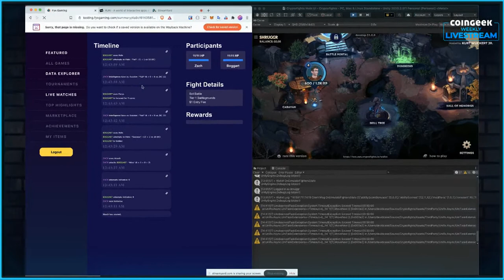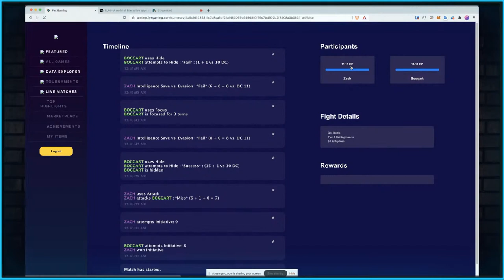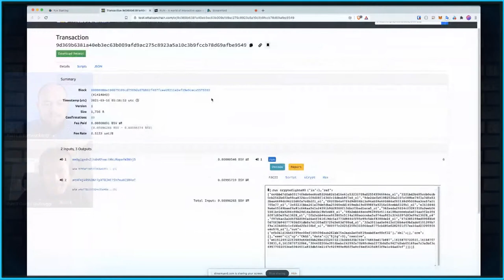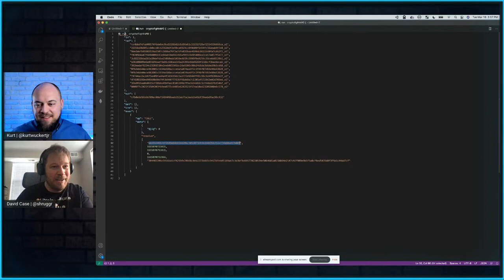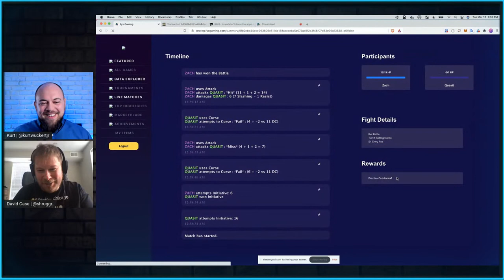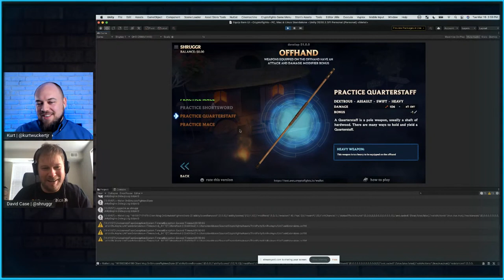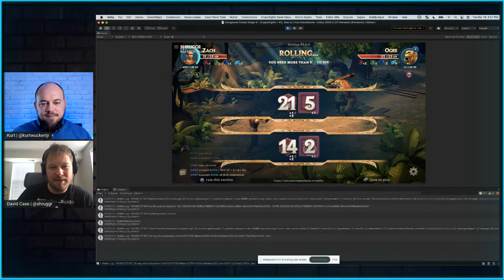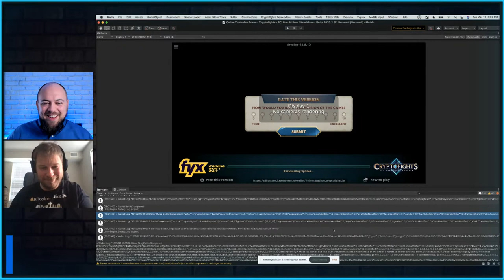Building killer eSports apps on Bitcoin | Weekly Livestream. Episode 6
Join Kurt for another weekly livestream! This week will be focused on eSports with special Guest David Case of Cryptofights!